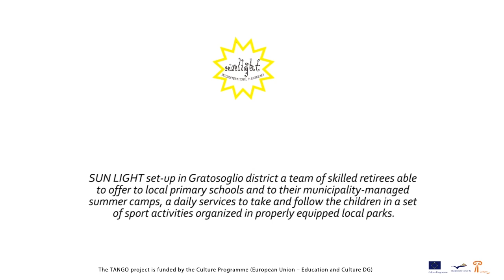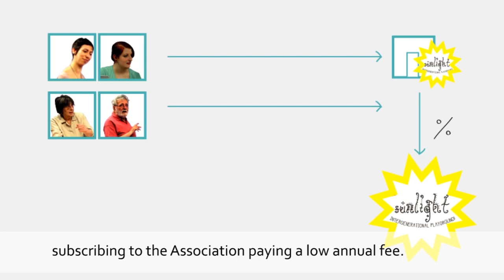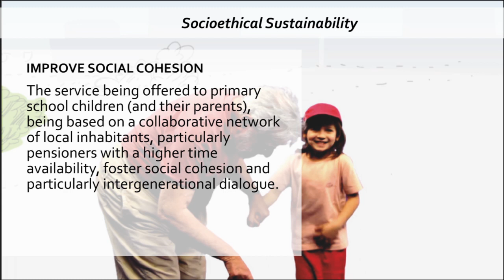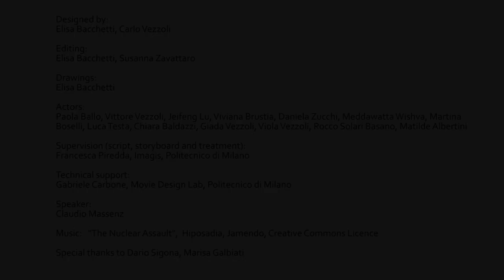SunLight_eng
SUN LIGHT set-up in Gratosoglio district a team of skilled retirees able to offer to local primary schools and to their municipality-managed summer camps, a daily services to take and follow the children in a set of sport activities organized in local parks properly equipped.

The video explains:
-How is the training of the SunLight staff;